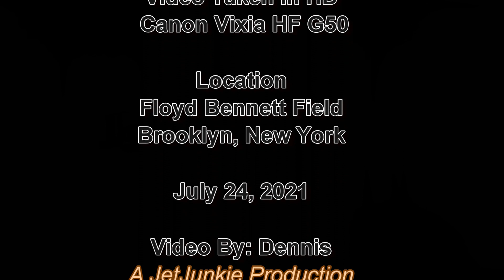T 1 Mini Turbine Jet 7.24.21